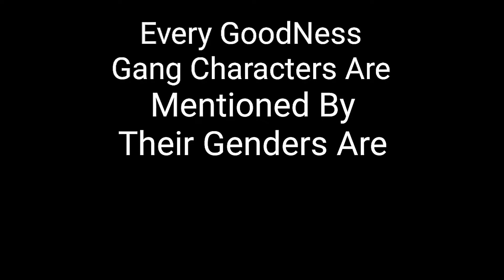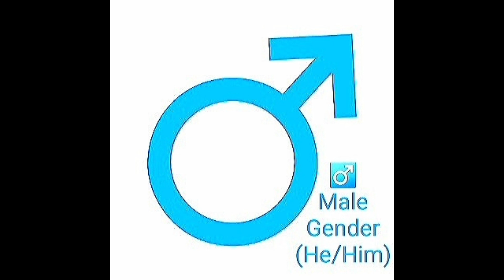Every GoodNess Gang Characters And Their Genders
1.) Broccoli 🥦 Is AGender 🖤🤍💚🤍🖤

2.) Carrot 🥕 Is Male (He/Him) Gender

3.) Garlic With Cloves 🧄 Is Male (He/Him) Gender

4.) Banana Plantain 🍌 Is Male (He/Him) Gender

5.) Aubergine/EggPlant/Brinjal 🍆 Is Male (He/Him) Gender

6.) Pear 🍐 Is Female (She/Her) Gender

7.) StrawBerry 🍓 Is Female (She/Her) Gender

8.) Twin Cherries 🍒 Are Female (She/Her) Gender

9.) Green Apple 🍎💚🍏 Is Male (He/Him) Gender

10.) Potato 🥔 (No Face & Limbs Free) Is Male (He/Him) Gender

11.) Paprika Bell-Pepper 🫑 Is Non-Binary (They/Them) Gender 💛🤍💜🖤

12.) Pomodoro Tomato 🍅 Is Male (He/Him) Gender

13.) Sugar Snap Pea Beans Pod 🟢 Is Female (She/Her) Gender

14.) BlueBerry/BilBerry 💙🫐 Is Female (She/Her) Gender

15.) PortoBello Champignon Crimini Fungus Boletus Button MushRoom 🍄 Is Female (She/Her) Gender

16.) Mandarin Orange Fruit 🧡🍊 Is Male (He/Him) Gender

17.) Purple Fig 💜 & Yellow Fig 💛 Are Female (She/Her) Gender

18.) Sugar Plum 💜🍑 Is Female (She/Her) Gender

19.) Celery Stem Stalk Is Male (He/Him) Gender

20.) PumpKin Squash Is Male (He/Him) Gender

21.) WaterMelon 🍉 Is Male (He/Him) Gender

22.) Ananas PineApple 🍍 Is Female (She/Her) Gender

23.) White CauliFlower 🤍 Is Female (She/Her) Gender

24.) Yuzu Lemon Citrus 🍋 Is Female (She/Her) Gender

25.) Red Radish ❤ Is Female (She/Her) Gender

26.) RaspBerry Is Female (She/Her) Gender

27.) Vidalia Shallot Cipollino Onion Is Male (He/Him) Gender

28.) PomeGranate Is Female (She/Her) Gender

29.) Cabbage 🥬 Is Female (She/Her) Gender

30.) BeetRoot Is Male (He/Him) Gender

31.) Avocado 🥑 Is Male (He/Him) Gender

32.) Spicy Chilli 🌶 Is Male (He/Him) Gender

33.) HoneyDew Melon Is Female (She/Her) Gender

34.) LadyBug Beetle Is Female (She/Her) Gender

35.) Honey Bee Is Female (She/Her) Gender

36.) Leek Chives Is HermAphrodite (InterSex) 💚🤍🧡 Gender

37.) Yellow Quince 💛 Is Male (He/Him) Gender

38.) CantaLoupe 🍈 Is Male (He/Him) Gender

39.) Coffee Cup Is Male (He/Him) Gender

40.) Coffee Cup 2 (Espresso) Is Male (He/Him) Gender

41.) Cattle Is Female (She/Her) Gender

42.) Olive Oille Is Female (She/Her) Gender

43.) Gherkin Cornichon Cucumber Is Male (He/Him) Gender

44.) The Puddle Is Male (He/Him) Gender

45.) Mango ❤🧡💛💚 Is Two-Spirit & Gender-ExPansive Gender

46.) BlackBerry 🖤 Is Female (She/Her) Gender